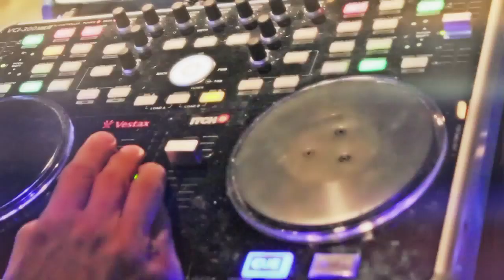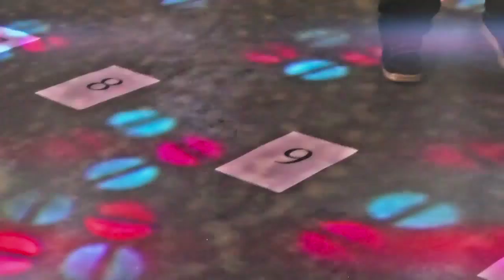EconomiesOfExperience silent-disco sideB ZU-UK